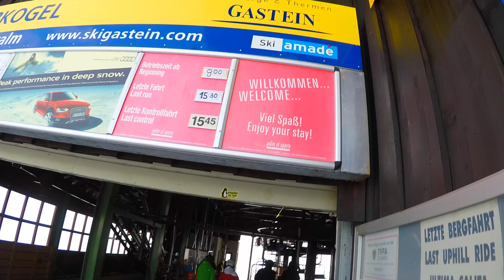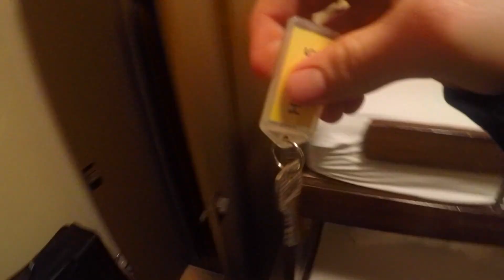Ski Vlog Bad Gastein 17/18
En anderledes video, hvor vi prøvede at leve livet som vloggers. I mine øjne giver det et sjovt nyt perspektiv over hvordan skiferien gik. Super fedt at alle gad, at være med i vloggen! TAK for en fed tur! BAD GASTEIN 17/18